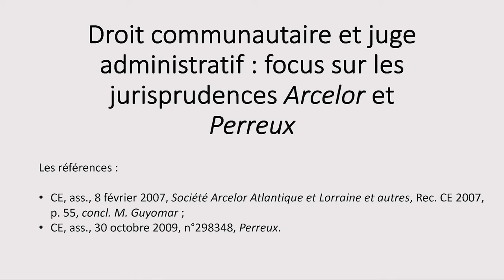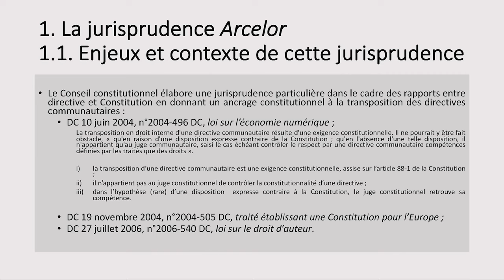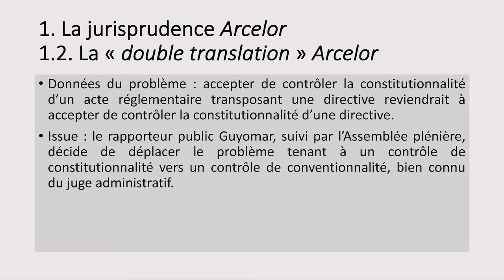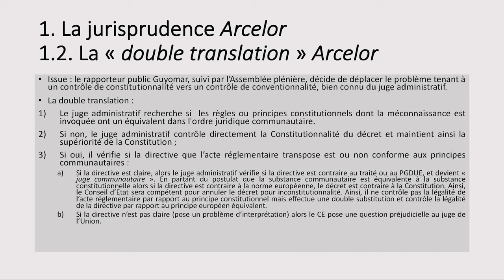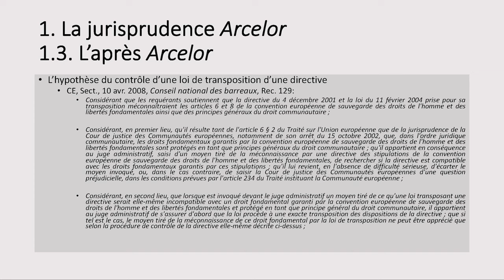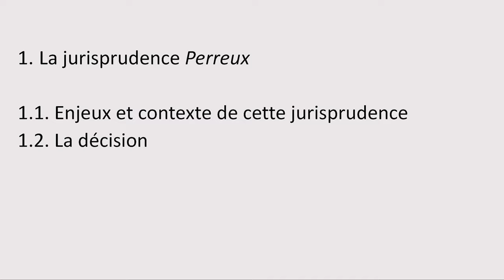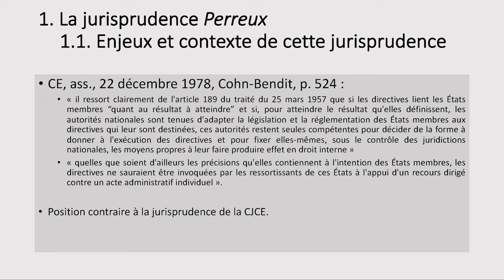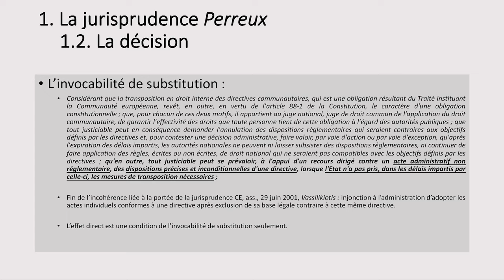Arrêt Arcelor et Arrêt Perreux - Cours de soutien droit administratif L2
Cours de soutien en droit administratif présenté par Charles-Henri Laval

Pour assister à nos autres cours de soutien en droit du 2 novembre au 2 décembre 2021, le planning est disponible sur l’Instagram d’Étudiants en Confinement et via notre serveur Discord.

mais on est principalement actif sur Discord et Instagram ! :D
LinkTree (pour les adhésions, les demandes tutorat/tutoré et le drive pour les fiches de droit :))

Bon courage à tous pour vos cours cette année 💛

00:00 Présentation cours droit administratif
01:32 Sommaire jurisprudence Arcelor
03:05 La jurisprudence Arcelor - Enjeux et contexte
10:59 La jurisprudence Arcelor - La "double translation" Arcelor
23:20 La jurisprudence Arcelor - L'après Arcelor
34:10 Sommaire jurisprudence Perreux
34:30 La jurisprudence Perreux - Enjeux et contexte
41:15 La jurisprudence Perreux - La décision
43:20 Questions & réponses